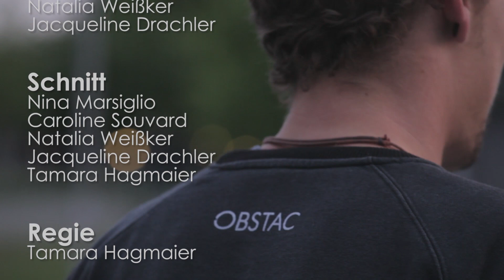Team OBSTAC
Reportage Hochschule der Medien Stuttgart
Online Medien Management